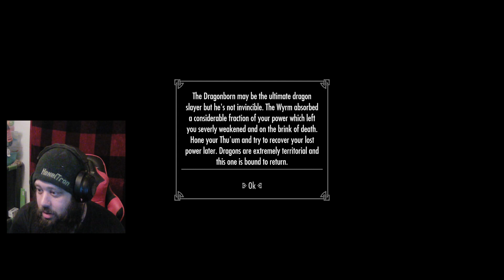Skyrim Survival 100% Playthrough: Meeting the Blades And Getting Distracted... Alot